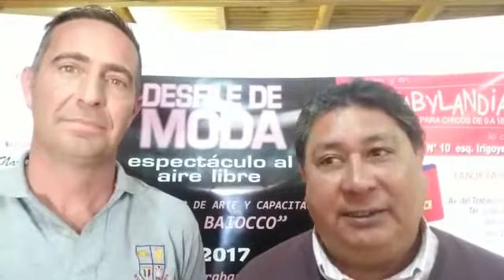La Voz TV: José María Aguirre